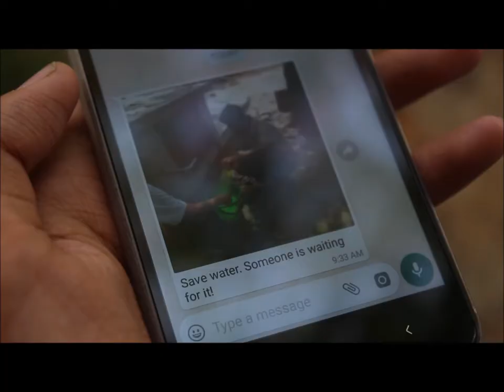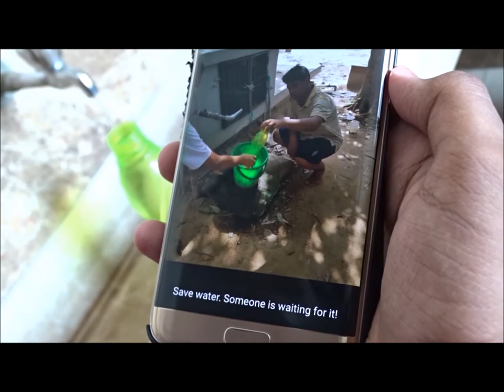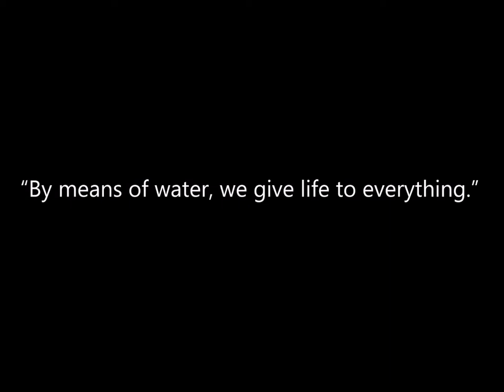Jal (A Short Movie) by Apeejay School, Saket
Movie on save water in the category of Falling Short.